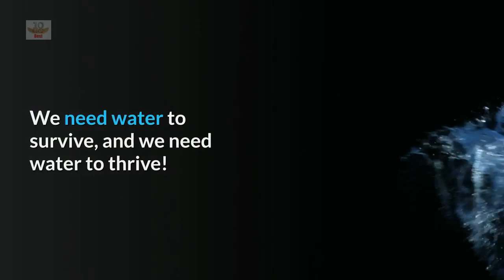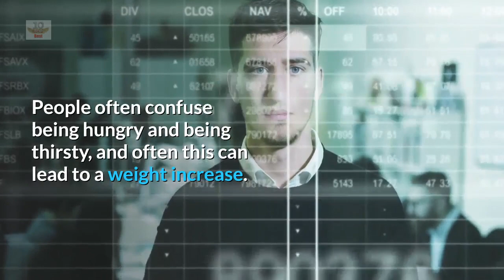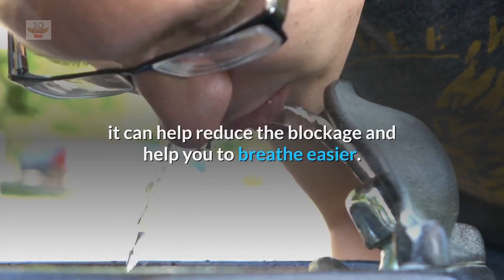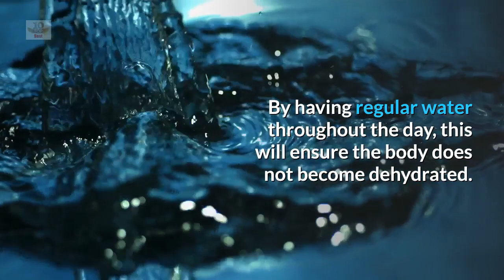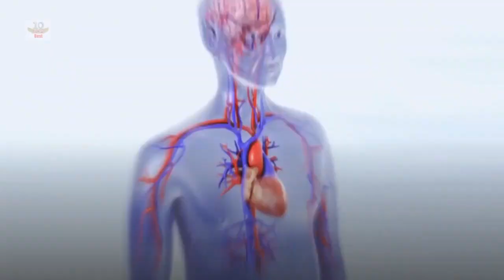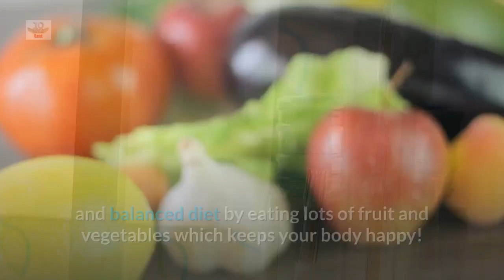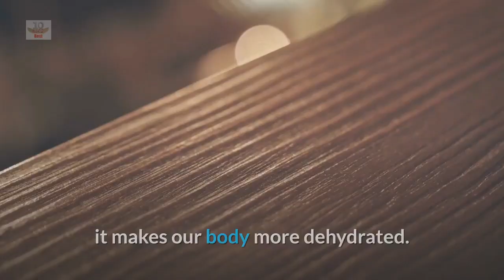Top 10 Health Benefits of Drinking Water - Health Facts Of Drinking Water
Top 10 Health Benefits of Drinking Water
Put simply, drinking water is good for your health. Water contains no calories or sugar, unlike most fizzy or soft drinks which are often high in both.
Health Facts Of Drinking Water
Our bodies need water regularly to ensure we remain hydrated.

There are countless benefits of drinking water from losing weight to combating infections and illnesses. We need water to survive, and we need water to thrive!
We enjoy reading what you liked and didn’t like or any suggestions you have.